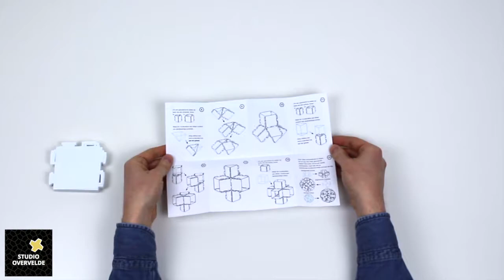Unboxing and building with MATHEMAGIC BUILDING BLOCKS: pyramid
Unboxing and building with the MATHEMAGIC BUILDING BLOCK: pyramid. For the English and Dutch instruction manuals, 100% Dutch design!

The MATHEMAGIC building blocks are based on scienti!c research, which was published in the journal Nature in 2017. MATHEMAGIC is inspired by the structural diversity and foldability of prismatic geometries, that can be built using origami techniques. With MATHEMAGIC you can build many different conigurable 3D geometries, based on polyhedra that consist of regular polygon faces such as the Platonic solids, Archimedean solids and Johnson solids, and the prisms and antiprisms.